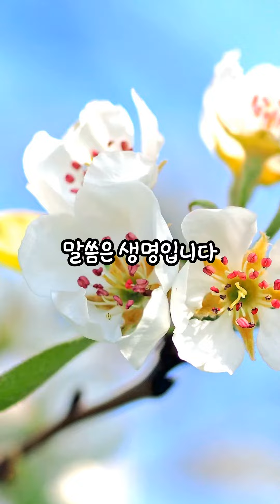오늘의3분큐티QT 20231129 [스바냐 3장 1~8절]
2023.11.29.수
말씀 : 스바냐 3장 1~8절
제목 : 부패한 예루살렘성에 하나님의 화가
           임할 것을 경고하는 스바냐

하루 3분
소망합니다. ^^

본 영상은
작성합니다. ^^